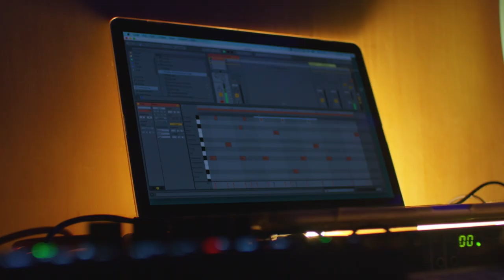VANS X MACHÌNA | FOUND SOUNDS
Machìna is a Korean musician working and operating out of Tokyo, Japan. Her music is deeply personal, and while rooted in selfhood, is best experienced amidst the collective effervescence of a nightclub dance floor. Watch as Machìna creates music and visuals inspired by the sounds and energy of the city of Tokyo.